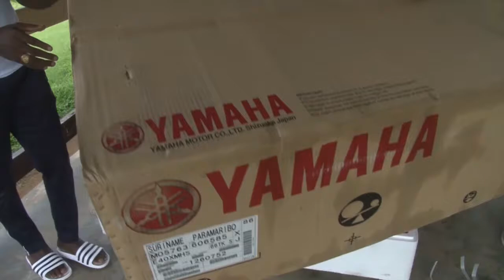30 07 2021 Vice president doneert 2 buitenboordmotoren aan DC Sipaliwini